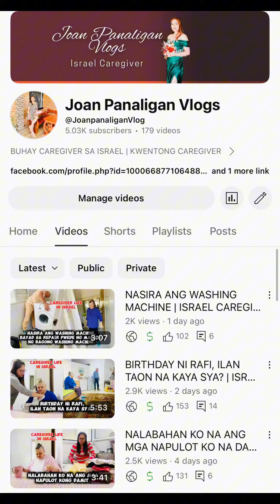ANG DAMING AVOCADO | ISRAEL CAREGIVER